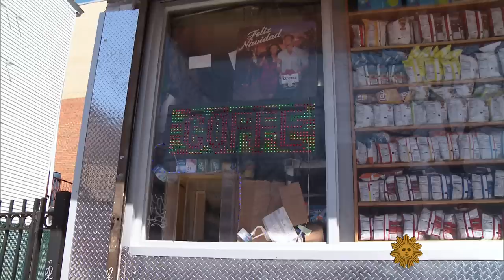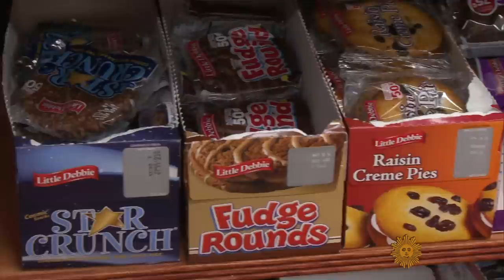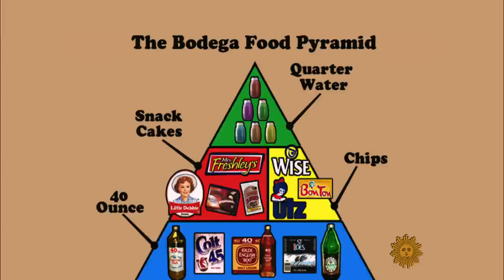Bodegas: Living the American Dream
Bodega is the Spanish word for a small neighborhood store, but in New York City, it’s a small store that plays a very large role in the community. Maria Hinojosa of NPR visits a few of the 10,000 family-run businesses that dot the city.